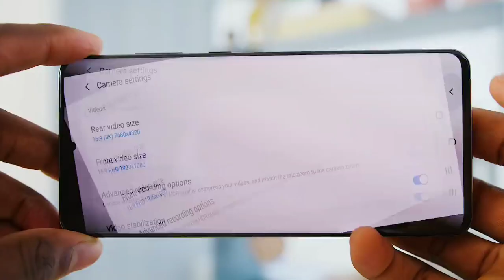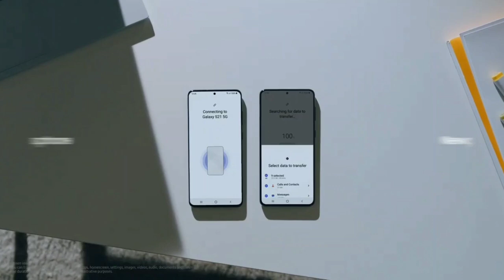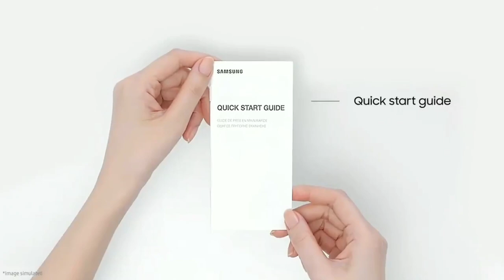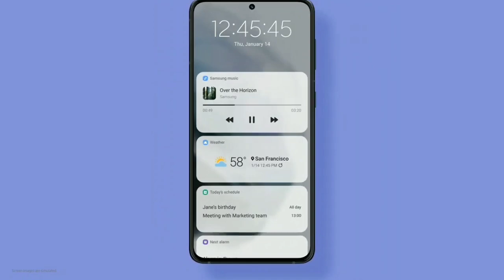Samsung A82 5G Full Specification | 120Hz sAmoled | SD-855+ | Samsung A82 5G launch date in India